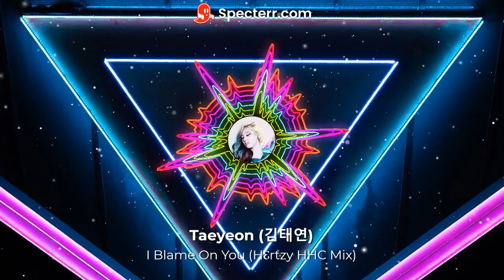Taeyeon - I Blame On You (Hℇrtzy Happy Hardcore Mix)